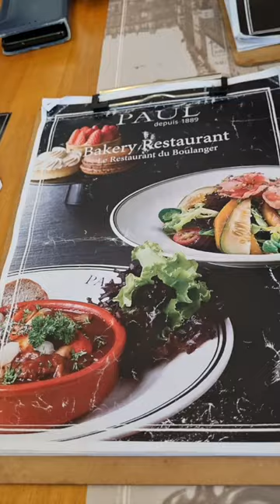Paul Boulangerie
Paul is a French chain of Bakery/Café restaurants established in 1889.  The Paul Boulangerie in this video is locate in BGC, Taguig, Philippines.

French bakery
Artisan bread
Freshly baked
Croissants
Baguettes
Pastries
French cuisine
Breakfast
Brunch
Lunch
Snacks
Coffee
Tea
Desserts
Authentic
Quality ingredients
Traditional recipes
Food
Food Trip